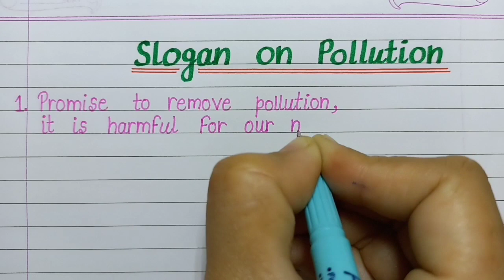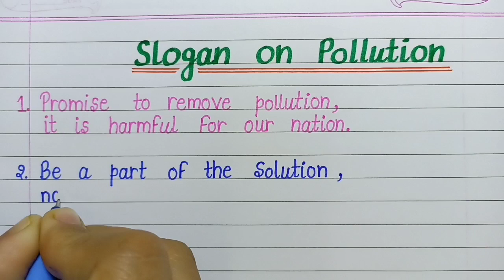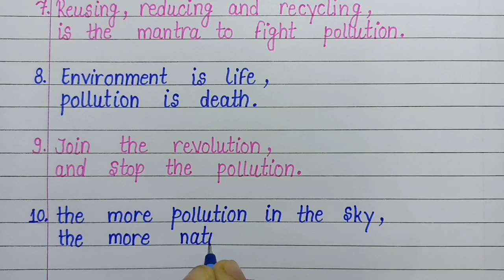Slogan On Pollution In English l Slogan On National Pollution Control Day l Pollution Slogan l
Slogan On Pollution In English l Slogan On National Pollution Control Day l Pollution Slogan l Calligraphy Creators l

Hiii Guyzzzz 😊 Thank you for clicking on the video
Today I make video about Slogan On Pollution In English l